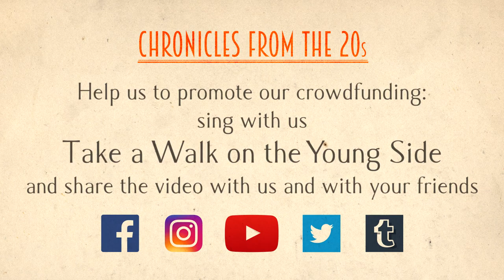Young Side Contest: 3rd update Take a Walk on the Young Side - crowdfunding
It was a sunny day and we went out to bring our project in the streets!
we wanna ask you to continue to partecipate to our campaign with a very nice contest. Do you know Lou Reed's Take a walk on the wild side"?  Please, take 30 seconds to make a video selfie whistling or singing the refrain. You know: to toto toto tototo to toto toto... 😉 and singing at the end "take a walk on the young side"
Then send us by we transfer or google drive. If you have friends who wanna have fun with you and you like the idea, involve them, c'mon don't be shy.
We'll edit the videos and we'll start the youngsidecontest on our social, website and campaign and the winner will receive a secret special award.
We need your help, you can make a lot. If we reach thousand of people just few euro from each one would be enough.
So whatch the video and share as much as possible: Take a walk on the young side

Chronicles from the 20s - Hopes, visions, future, fears of a generation.